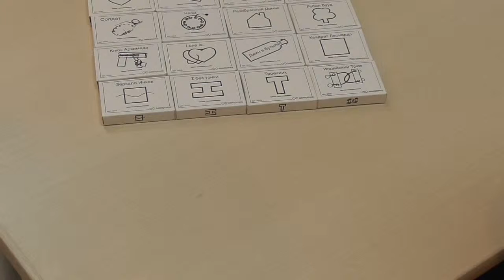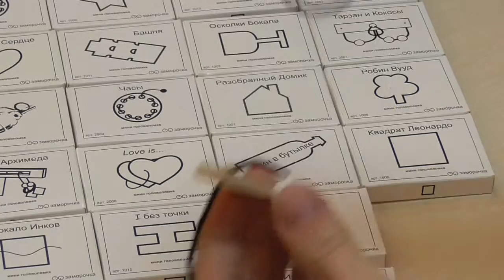Обзор головоломки Индийский трюк Заморочка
Заморочка Индийский трюк (2002) – головоломка, которая избавит от шаблонности мышления и отлично отвлечет от бытовых забот.
В маленькой коробочке спрятан набор элементов, который не будет давать вам покоя несколько дней, как минимум.